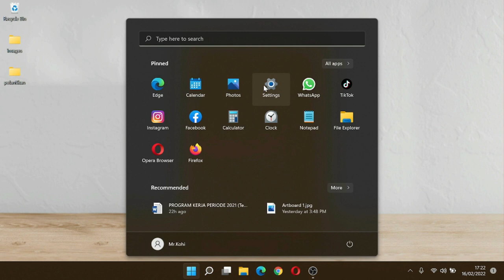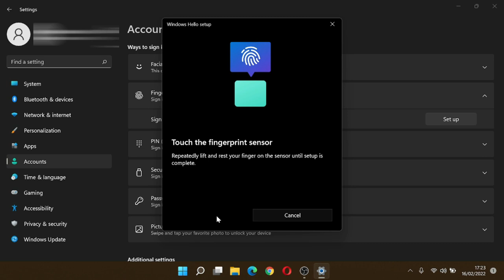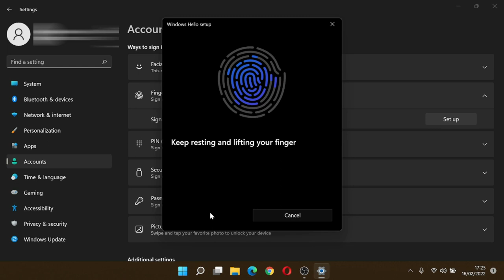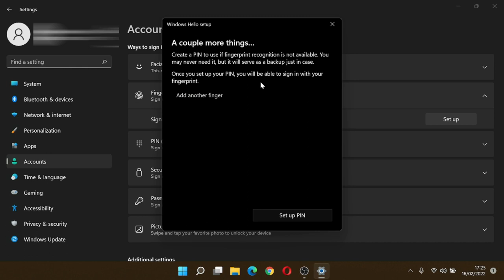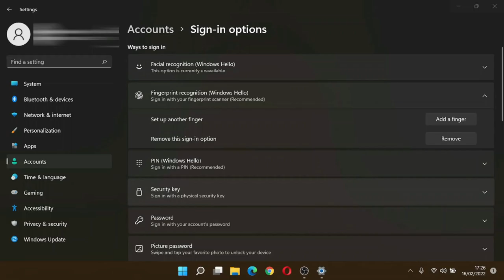SET UP FINGERFRINT LAPTOP ASUS WINDOWS 11 | JUNI YANTO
Oh ya, tinggalkan komentar dan saran yang membangun agar channel ini dapat berkembang kedepannya.

Hastags